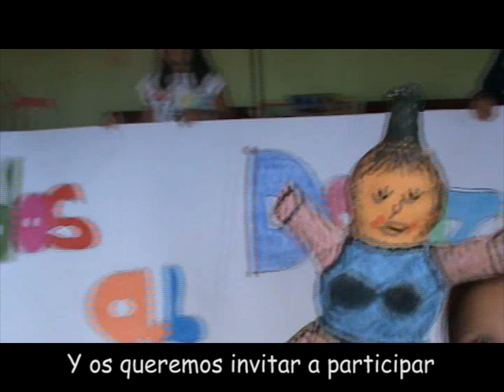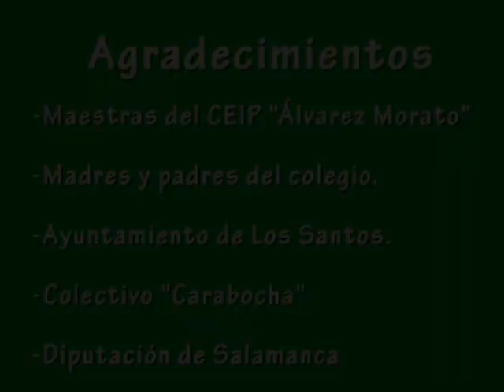XVII Danzar de los danzares - Bienvenidos a mi pueblo - Los Santos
Videoclip realizado por los niños y niñas del CEIP "Álvarez Morato" de Los Santos para dar la bienvenida a los niños de otros colegios en el XVII Danzar de los danzares.